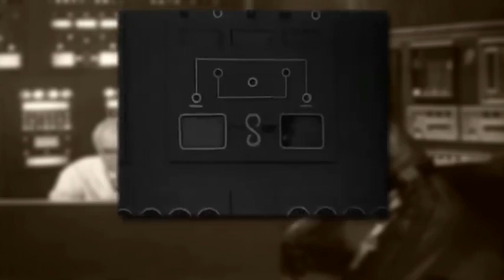The Air Seller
This sci-fi movie is adaptation of the eponymous book written by famous Russian writer A. Belyaev.